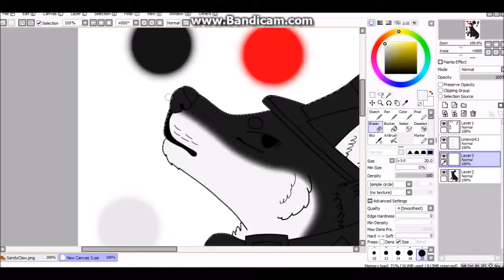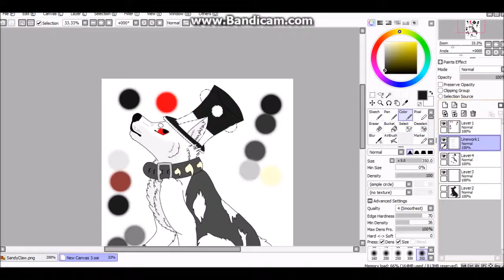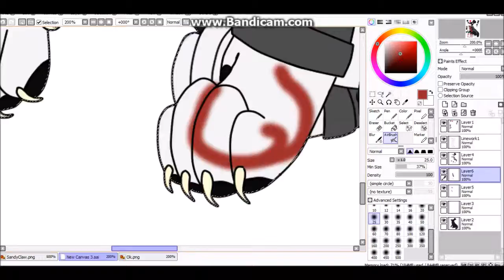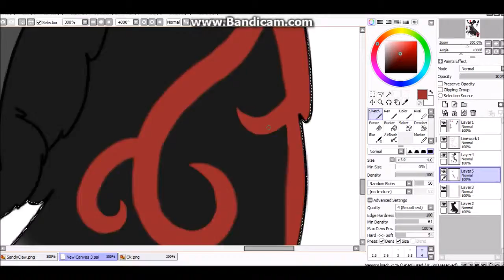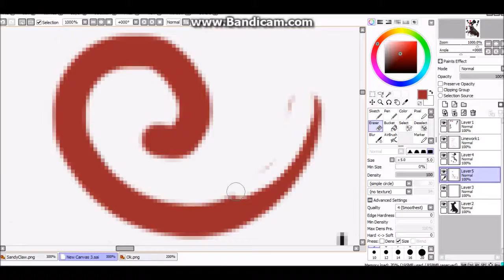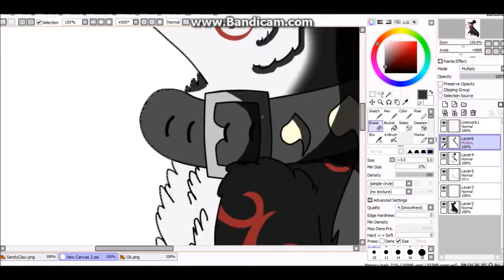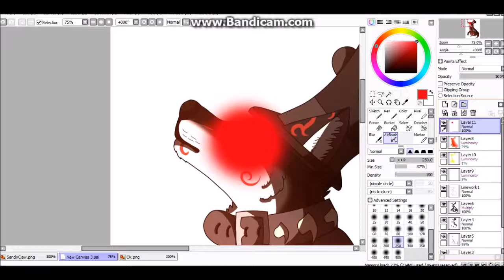Sandy-Claw | Arsonist's Lullaby | Teenagers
☮Read Me! Descriptions Were Made To Be Read!☮

➺ This is my art contest entry for Sandy-Claw! Hope you like it!

If you liked this video why not leave a like? It'll be safe with me ^-^

Painting Program: Paint Tool Sai